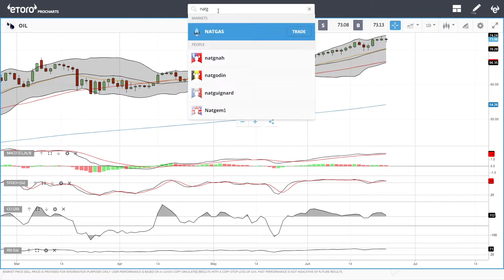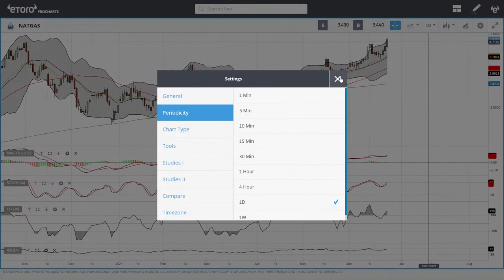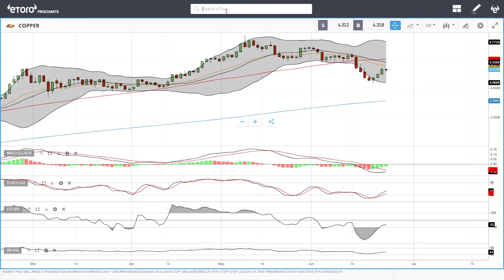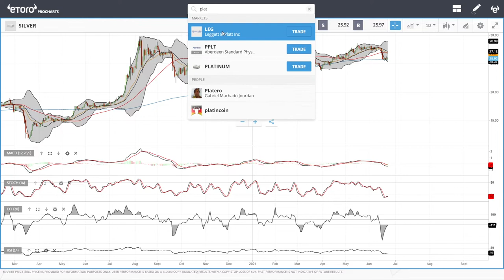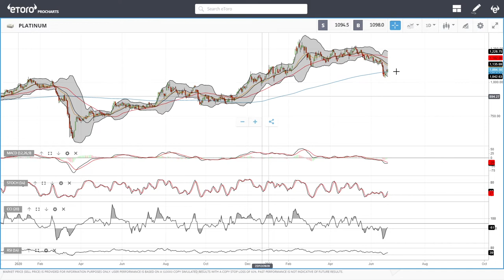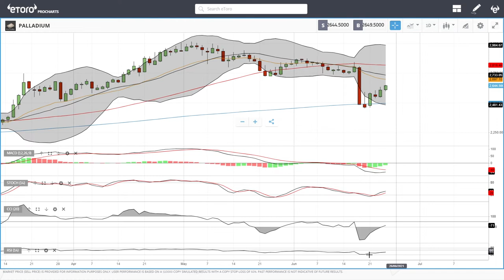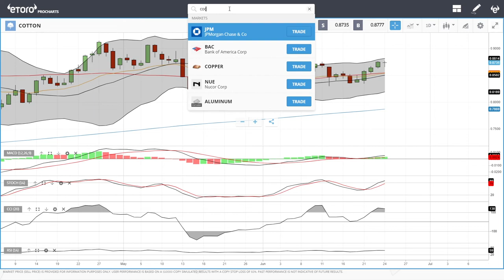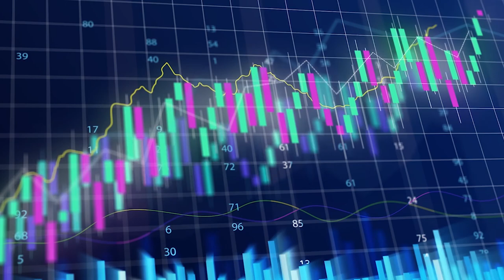WTI Oil, Natural Gas, copper, gold, silver, platinum, palladium etc. forecast for June 25, 2021